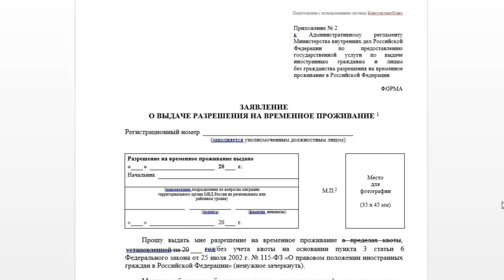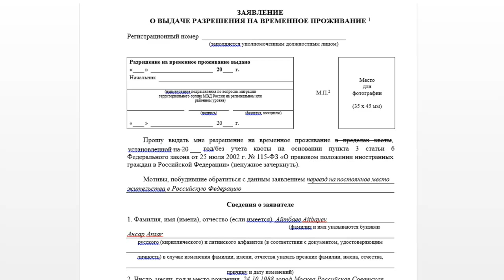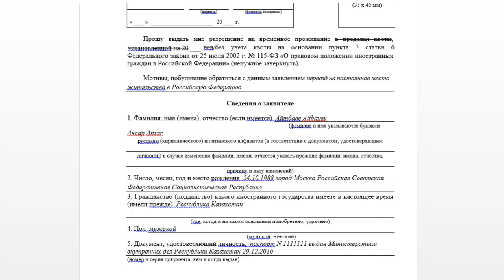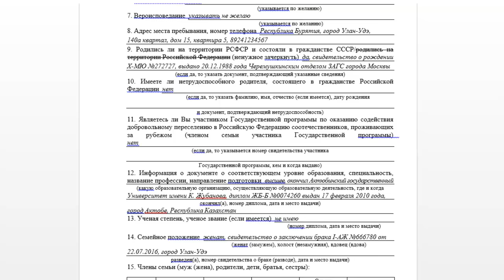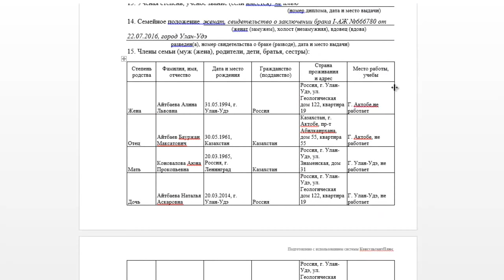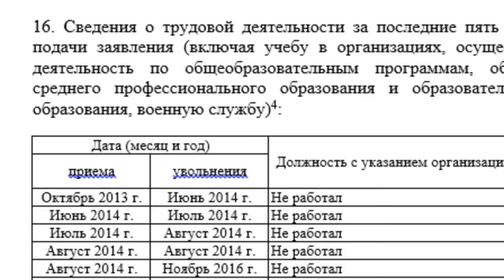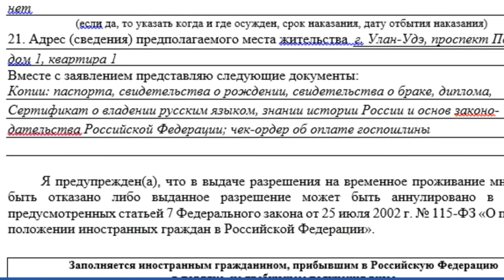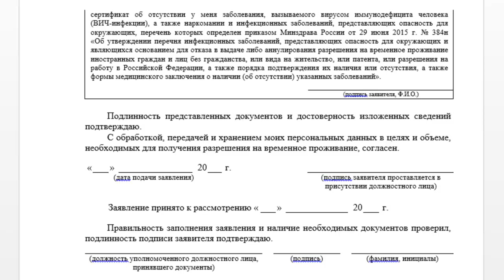Заполним бланк РВП 2017-2018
Заполним заявление на разрешение на временное проживание для иностранных граждан по новой версии 2017 года.
Смотрите также:
Список документов на РВП
Заполняем бланк заявления на госпрограмму переселенцев 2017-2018
Плейлист "Иностранцем в России"